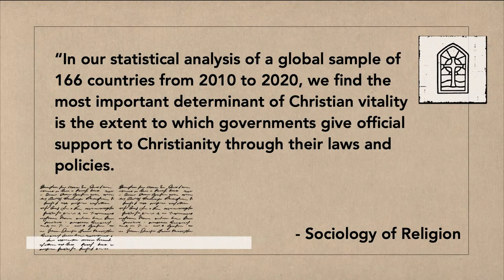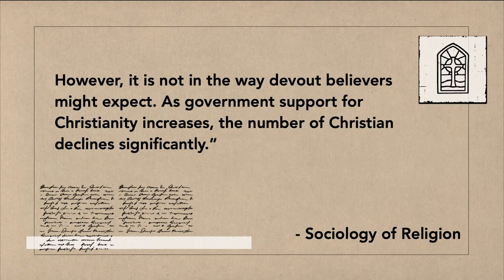Chapel | 04.17.2024 | "Within the Church" | Dordt University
Made to Belong - Within the Church

Join us at 11 AM for a time of worship and reflection on what it means to belong within the church. We invite you to consider how you can deepen your sense of belonging within your own church community and live out your calling as a living stone.

We challenge you to live out these words from 1 Peter 2: 4-5 and 9-10:

As you come to him, the living Stone—rejected by humans but chosen by God and precious to him— you also, like living stones, are being built into a spiritual house to be a holy priesthood, offering spiritual sacrifices acceptable to God through Jesus Christ.

But you are a chosen people, a royal priesthood, a holy nation, God’s special possession, that you may declare the praises of him who called you out of darkness into his wonderful light. Once you were not a people, but now you are the people of God; once you had not received mercy, but now you have received mercy.